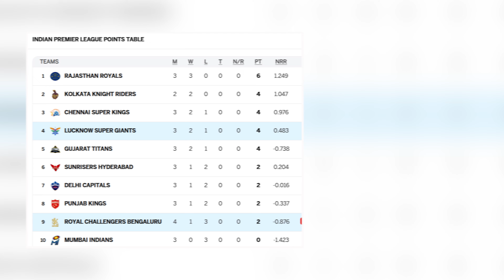ఆ ఒక్కడు RCB ని ఓడించేసాడు |RCB vs LSG Match Highlights| Kohli | Mayank Yadav |De Kock | IPL 2024